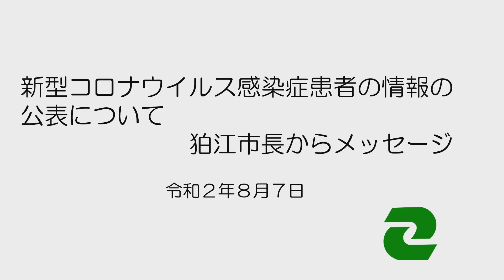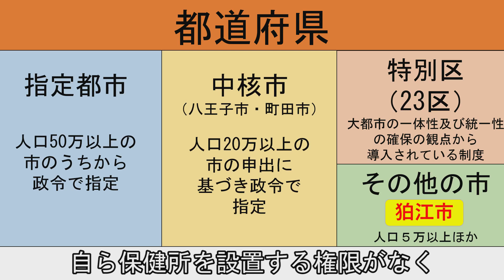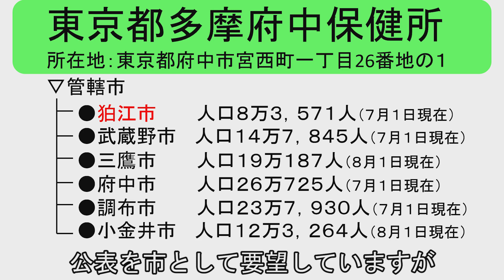【狛江市長メッセージ】新型コロナウイルス感染症 情報の取り扱いについて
新型コロナウイルス感染症患者の情報の公開について、狛江市長が説明します。